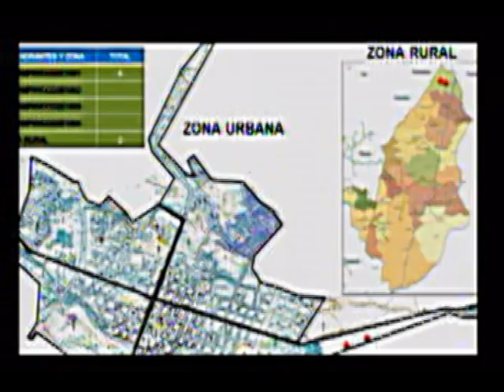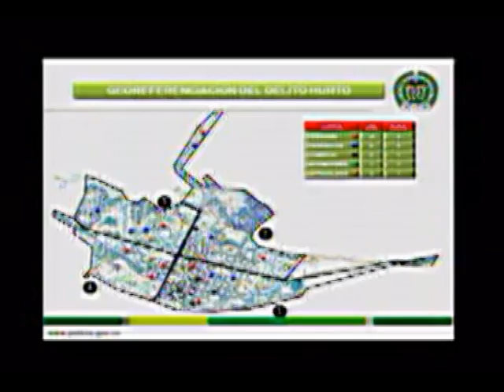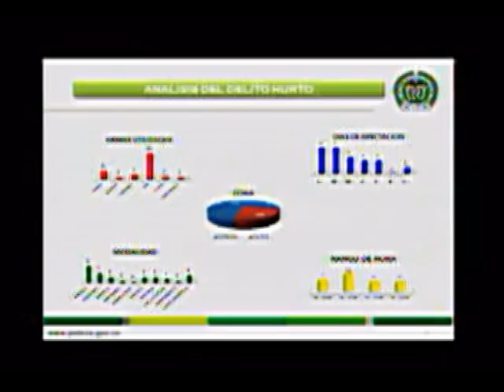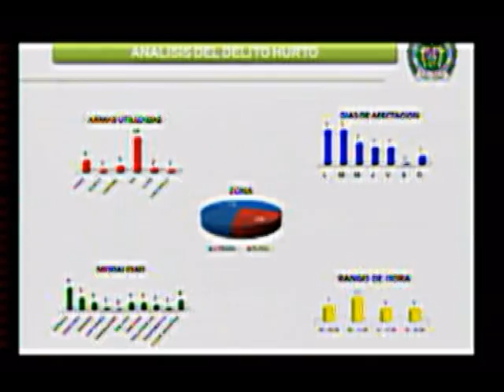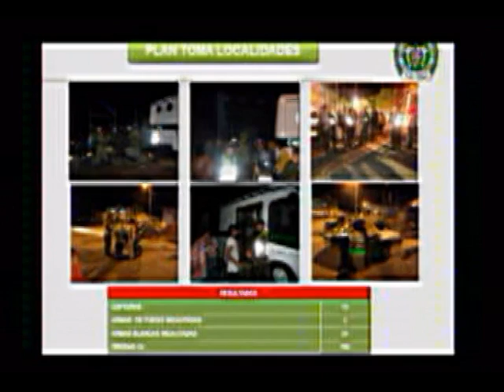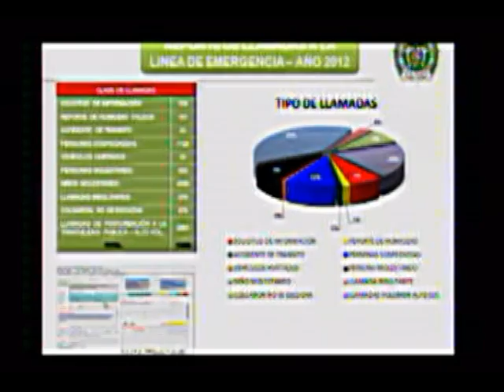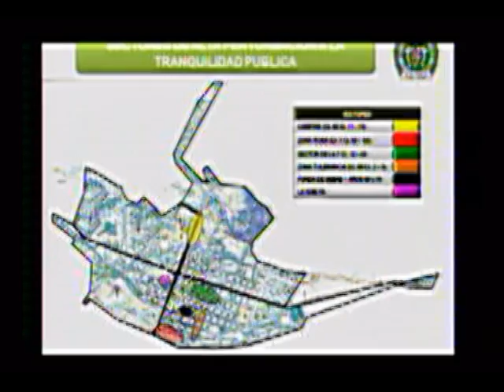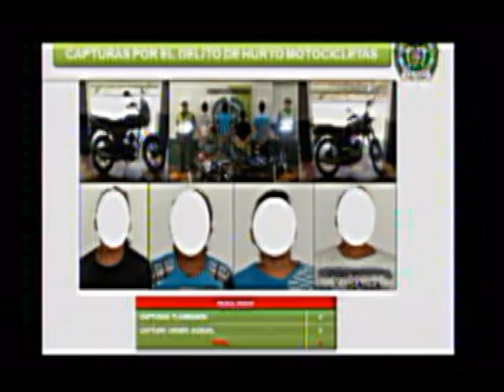PIDO LA PALABRA - MAYOR JUAN CARLOS GARCIA - COMANDANTE DEL II DISTRITO DE POLICIA PTO. BERRIO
En Puerto Berrio

Benjamin Pelayo

EdinsonParra®